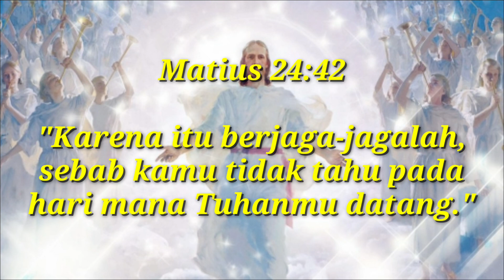Kotbah Advent I: Panurirangon Taringot Tu Haroro Ni Raja Ni Hamuliaon | Psalmen 24:7-10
Ibadah Minggu di
HKBP Paronan Nagodang
Resort Laguboti